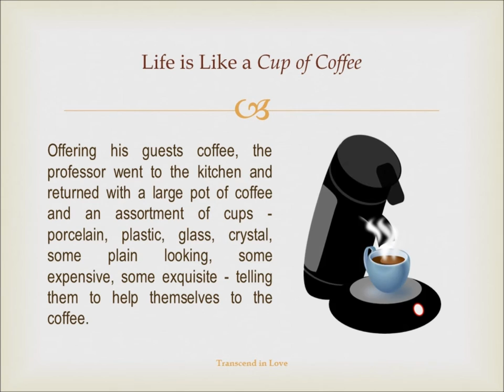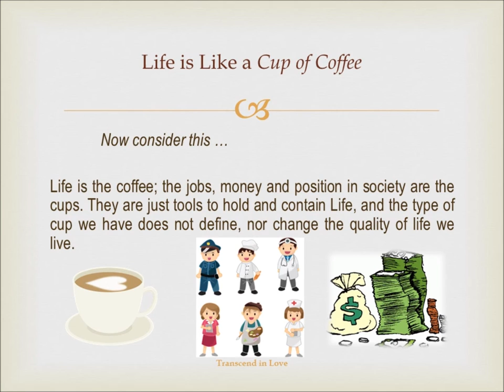Life is Like a Cup of Coffee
Transcend in Love